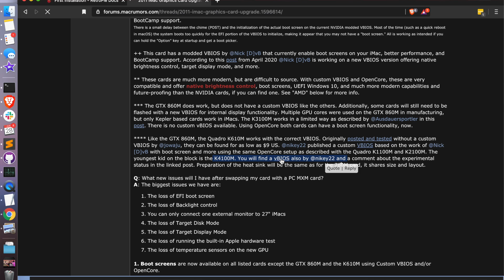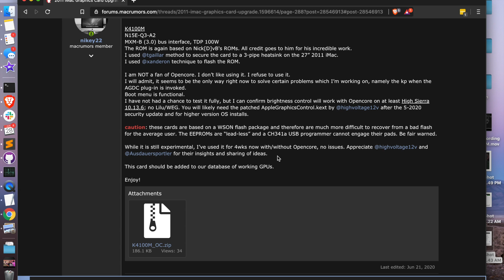k4100m vbios available for 2011 imac gpu upgrade!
Nikey22 for the win!

The macrumors forum has been updated, there is a vbios available to flash the nvidia k4100m to work with the 2011 imac for a gpu upgrade.  Now, the 27 inch iMac is going to be the best option here, because the k4100m is a more powerful card that has a tbp of around 100watts, which is similar to the radeon 6970m that shipped in only the 27inch iMac.

Best for the 27 inch iMac, because it has a power draw of 100w
Page 288… but there is a link to the bios within the Mac rumors main page.

Running about $89 on eBay at the moment, which isn’t too bad of a price.

About a 770m (more cores, less mhz on the core)